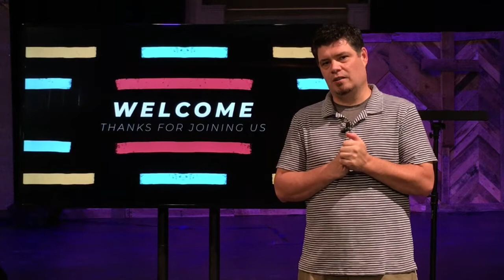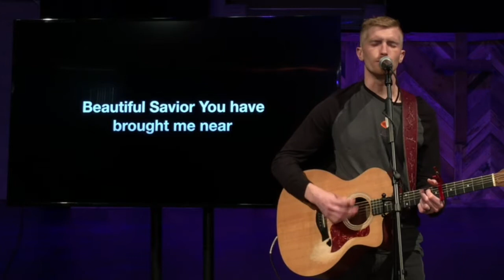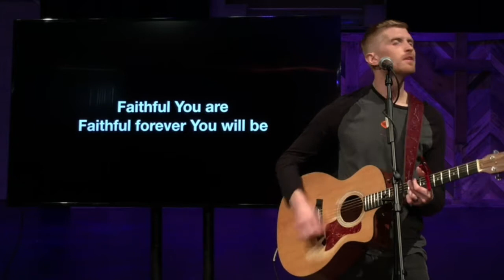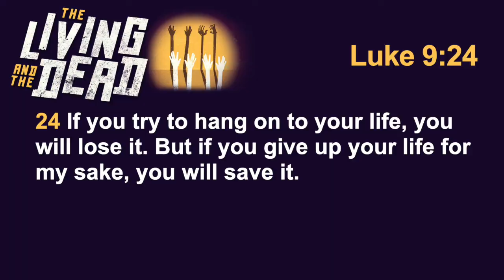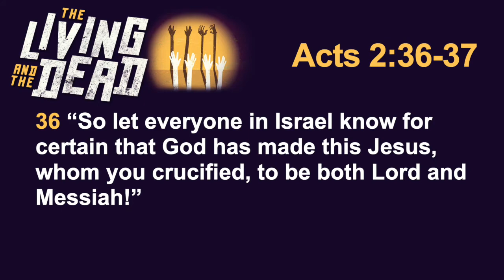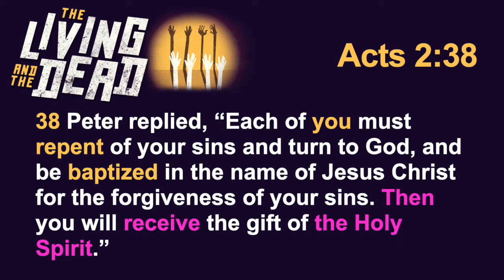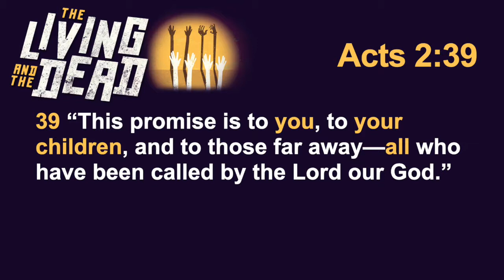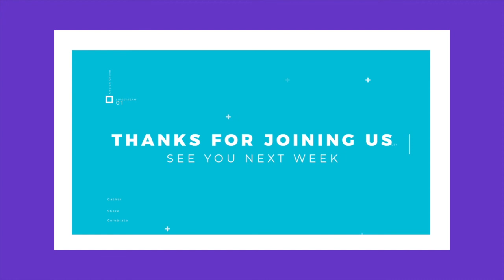September 13, 2020 Worship Service